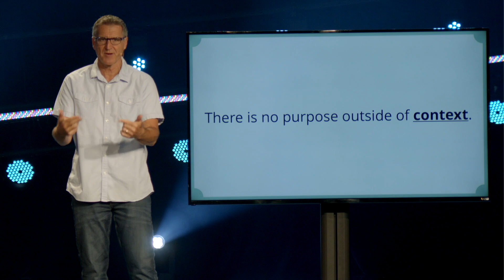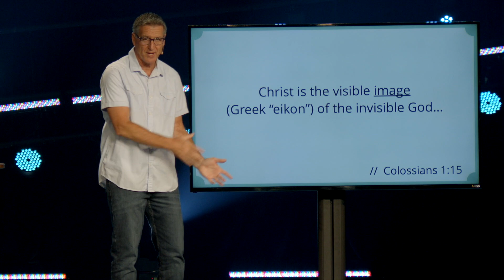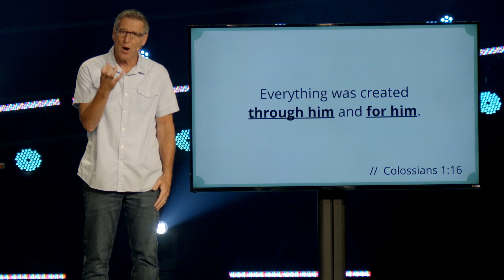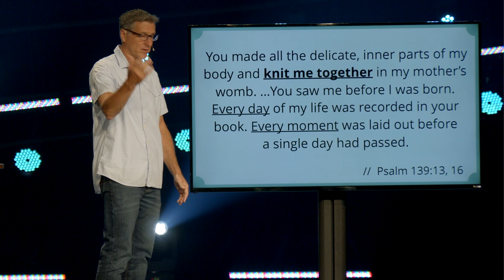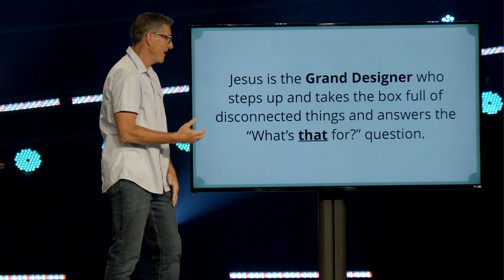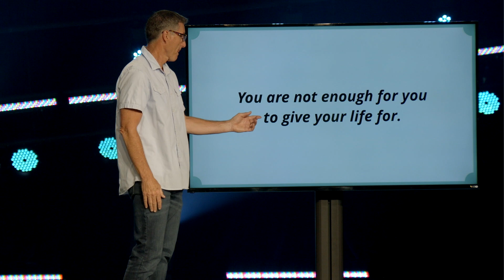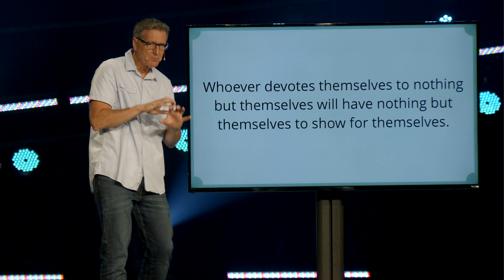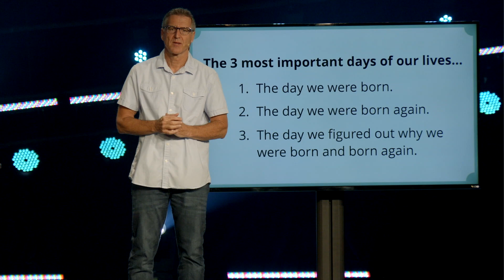Phil Print | Message Only | Crossroads Church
Week 1 | Life on Purpose | Start Here
Crossroads Church | @crossroads_mn
One Church. Four Locations.
for more information!